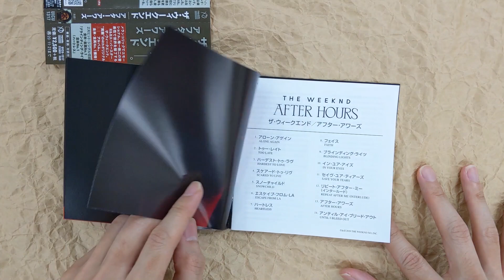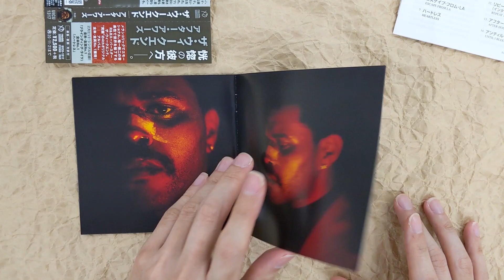[Unboxing] The Weeknd: After Hours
[Unboxing] TheWeeknd: After Hours